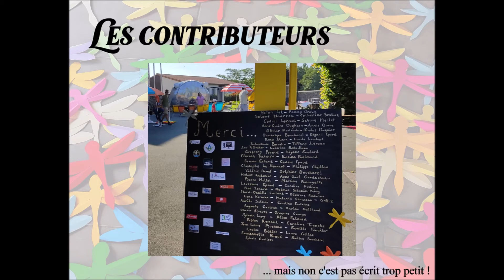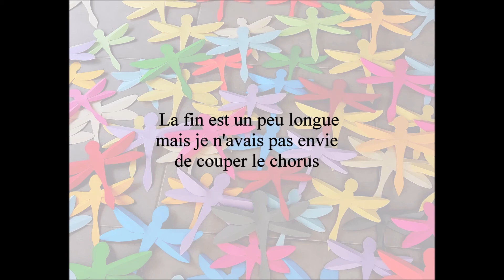Remerciements Libellule 13/06/2021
Une vidéo pour remercier toutes les personnes qui ont participer le 13 juin à St Denis la Chevasse